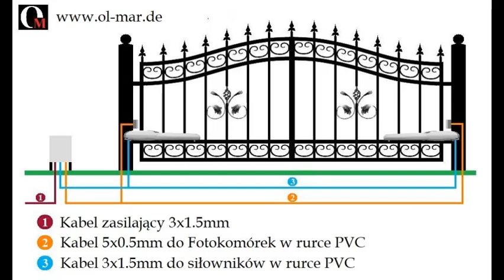NICE Wingo 2024 - Automatyka do bram - brama dwuskrzydłowa - OL-MAR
Napęd do bramy dwuskrzydłowej - NICE Wingo 2024.

Zestaw:
- Centrala sterująca
- 2x fotokomórki
- 2x siłownik skrzydła
- 2x pilot

ZPH OL-MAR Wojciech Jóźwiak

ul. Świerczewskiego 34
66-460 Witnica, Polska